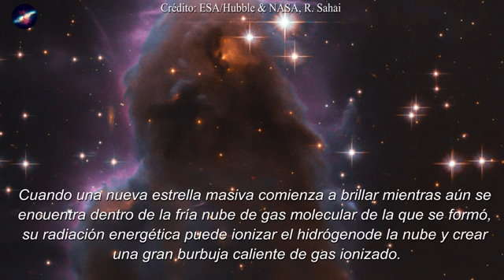HUBBLE de la nasa captura GUARDERÍA estelar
sta imagen, tomada con el telescopio espacial Hubble de la NASA/ESA, muestra una clase especial de vivero de formación de estrellas conocida como glóbulos gaseosos de evaporación flotantes, o frEGG, para abreviar. Este objeto se conoce formalmente como J025157.5+600606.nasa mars universe @universojlm

Descripción del vídeo y los elementos en pantalla:

Los secretos del interior de Saturno y sus lunas

Créditos:

Simulaciones creadas con Space Engine y adobe premier. Imágenes y algunos fragmentos de apoyo tienen la licencia
Creative Commons 3.0 o 4.0. Contenido compartido por usuarios de uso gratuito como Pixabay.com y Videezy.com y Videvo, NASA,
el resto son creaciones con adobe After Effects.

NASA/JPL Caltech